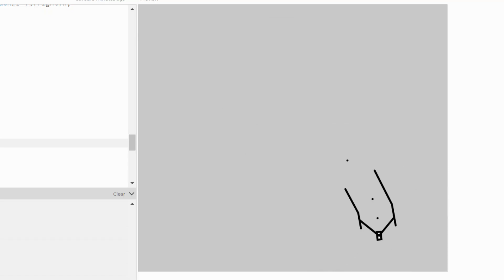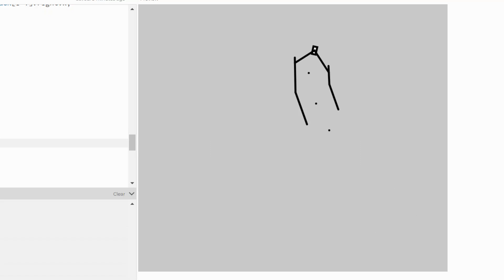Self driving car using raymarching in p5js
Click and drag to draw a track.  When you release the mouse the car will begin to drive.

The car steers by raymarching in directions 45 degrees to the left and right of center.  The car changes it's heading based on the difference between the magnitude of the rays.